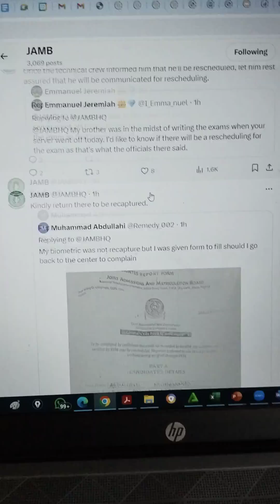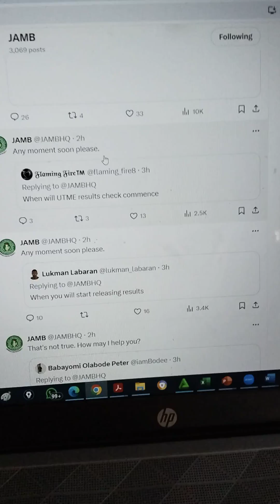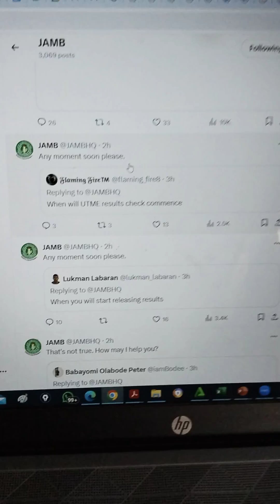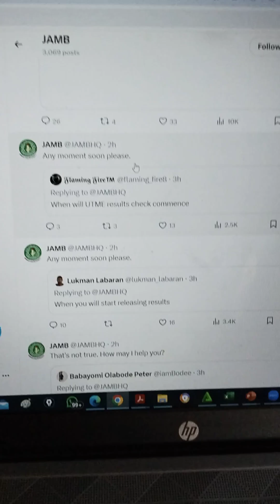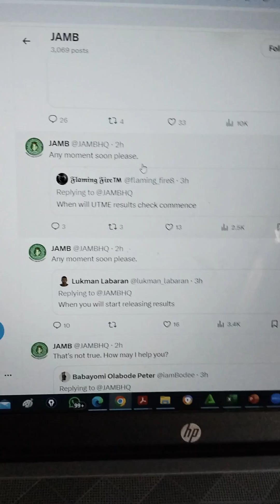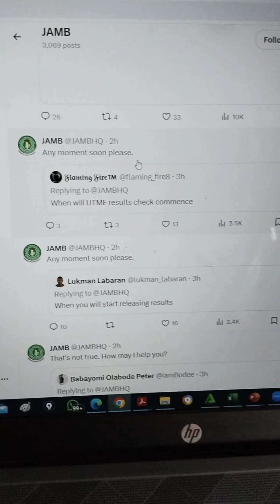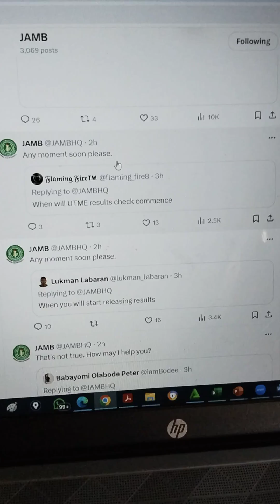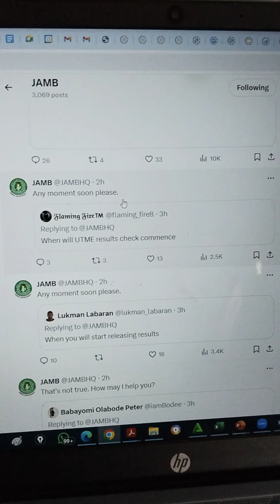JAMB 2024 Results